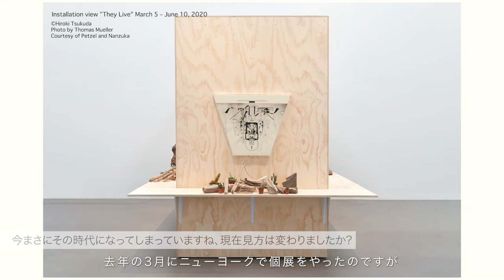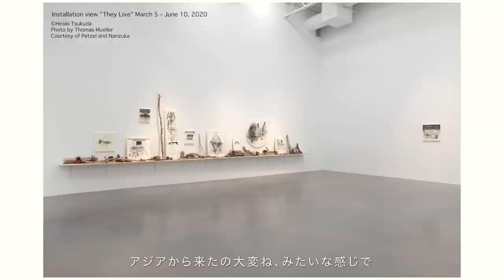WHAT ARTIST INTERVIEW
WHATで開催した展覧会出展作家の方々の、
作品制作背景や、コンセプトに迫るインタビュー映像。

第四回は、「-Inside the Collector's Vault, vol.1-解き放たれたコレクション」展
出展アーティストである佃弘樹氏へのインタビューです。

企画・制作： WHAT
聞き手：中橋アレキサンダー（展覧会企画担当）
撮影・編集：河内 彩
撮影補助：釘野孝宏

【佃弘樹プロフィール】

1978年香川県生まれ、武蔵野美術大学映像学科を卒業、以後東京を拠点に活動しているアーティスト。近年は、「HOUR OF EXCAVATION」(Neuer Aachener Kunstverein、アーヘン、ドイツ、2017)、「HIROKI TSUKUDA」(Galerie Gisela Capitain、ケルン、ドイツ、2017)、「Enter the O」(Petzel、ニューヨーク、2016)と精力的に個展を開催し、昨年発表した大作がニューヨーク近代美術館に収蔵されるなど、その国際的な評価を急速に高めてきた。

略歴
1978年 香川県生まれ
2001年 武蔵野美術大学映像学科卒業

主な個展
2007年 「DOCTRINE」DIESEL DENIM GALLERY AOYAMA（東京）
2009年 「recollections」NANZUKA UNDERGROUND（東京）
2011年 「New drawings, my journey and some memories」TEN HAAF PROJECTS（アムステルダム、
 オランダ）
2014年 「BLACK OUT THUNDER STORM」NANZUKA（東京）
2015年 「COLLA MAX」WARHUS RITTERSHAUS（ケルン、ドイツ）
2016年 「Enter the O」Petzel（ニューヨーク、アメリカ）
2017年 「HOUR OF EXCAVATION」Neuer Aachener Kunstverein（アーヘン、ドイツ）
2018年 「199X」NANZUKA（東京）
2019年 「Monolog in the Doom」群馬県立近代美術館（高崎）
2020年 「They Live」Petzel（ニューヨーク、アメリカ）

【本展覧会出展作品】

「Quarantine」
制作年：2018年
技法・素材：墨、インク、鉛筆、紙、パネル、アクリルフレームにシルクスクリーン
サイズ（cm）：191×126

【「-Inside the Collector’s Vault, vol.1-解き放たれたコレクション」展 について】
「WHAT」は、 寺田倉庫がコレクターからお預かりし、 保管する貴重なアート作品を公開し、
その価値と魅力を広く開花させることを目的とした芸術文化発信施設です。
当館のオープニング展覧会となった、
「-Inside the Collector’s Vault, vol.1-解き放たれたコレクション」展においては、
 ２名のコレクターが、 それぞれの視点、 価値観をもって収集した、
新作・未公開作品を含む約70点にわたるコレクションに焦点を当て、
 現代アートの魅力に迫ります。

【展示コレクションおよびコレクターについて】
■高橋龍太郎コレクション
作品点数：約30点
出展作家：18作家（敬称略、 五十音順）
会田誠、 今津景、 梅沢和木、 大山エンリコイサム、 岡崎乾二郎、 川内理香子、 草間彌生、 合田佐和子、 近藤亜樹、 鈴木ヒラク、 佃弘樹、 土取郁香、 DIEGO、 野澤聖、 BIEN、 水戸部七絵、 村山悟郎、 毛利悠子など

高橋龍太郎氏について
精神科医、 現代アートコレクター。 1946 年山形県に生まれ、 小学校から高校卒業までを名古屋で過ごす。 東邦大学医学部を卒業後、 慶應義塾大学精神神経科入局。 国際協力事業団の医療専門家としてのペルー派遣などを経て、 1990 年東京・蒲田にタカハシクリニックを開設、 院長となる。 1997年より本格的に現代美術のコレクションを開始し、 所蔵作品は現在2000点以上に及ぶ。 これまでに国内外21館の美術館等で高橋コレクション展が開催された。 代表的なものに、 2015年「高橋コレクション展 ミラー・ニューロン」（東京オペラシティアートギャラリー）、 2015−2016年「Cosmos/Intime- Collection Takahashi～内なる宇宙-高橋コレクション展」（パリ日本文化会館）等がある。 著書「現代美術コレクター」（講談社現代新書）他多数。2020年度文化庁長官表彰受賞。

主　　催：寺田倉庫株式会社
協　　力：高橋龍太郎コレクション、 A氏
企　　画：寺田倉庫株式会社
会　　期：2020年12月12日（土）—2021年5月30日（日）
会　　場：WHAT 展示室 1階、 2階（〒140-0002 東京都品川区東品川 2-6-10）